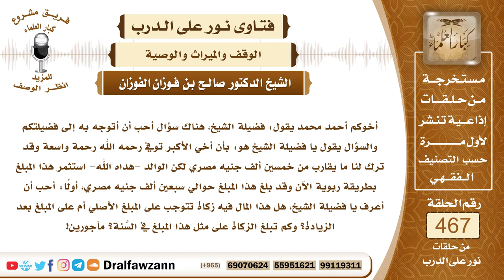6646- هل يرث الإخوة مع وجود الأب وعلى من تجب الزكاة في مال الإرث؟ - الشيخ صالح الفوزان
"6646- أخوكم أحمد محمد يقول: فضيلة الشيخ، هناك سؤال أحب أن أتوجه به إلى فضيلتكم والسؤال يقول يا فضيلة الشيخ هو: بأن أخي الأكبر توفي رحمه الله رحمة واسعة وقد ترك لنا ما يقارب من خمسين ألف جنيه مصري لكن الوالد -هداه الله- استثمر هذا المبلغ بطريقة ربوية الآن وقد بلغ هذا المبلغ حوالي سبعين ألف جنيه مصري، أولًا: أحب أن أعرف يا فضيلة الشيخ، هل هذا المال فيه زكاة تتوجب على المبلغ الأصلي أم على المبلغ بعد الزيادة؟ وكم تبلغ الزكاة على مثل هذا المبلغ في السَّنة؟ مأجورين!
الجواب:ما دام أن الوالد موجود فليس لكم ميراث من هذا المال؛ لأن الوالد يحجبكم فيكون الميراث للوالد ولمن معه من أصحاب الفروض، أو إذا كان للميت أولاد، فعلى كل حال الإخوة ليس لهم ميراث مع الأب هذا بالإجماع.وأما الزكاة فكل من الورثة يزكي نصيبه من الميراث وأما استعماله في الحرام والاستثمار الربوي فهذا حرام ولا يجوز ويجب على والدكم التوبة إلى الله وأخذ رأس المال وإعطائه للمستحقين من الورثة إذا كان معه ورثة غيره، فيجب عليه أن يعطي كل ذي حق حقه من الميراث من أصل المال، وأما الأرباح الربوية فلا يجوز أخذها يجب تركها؛ لأنها حرام، ﴿يَاأَيُّهَا الَّذِينَ آمَنُوا اتَّقُوا اللَّهَ وَذَرُوا مَا بَقِيَ مِنَ الرِّبَا إِنْ كُنْتُمْ مُؤْمِنِينَ (278) فَإِنْ لَمْ تَفْعَلُوا فَأْذَنُوا بِحَرْبٍ مِنَ اللَّهِ وَرَسُولِهِ وَإِنْ تُبْتُمْ فَلَكُمْ رُءُوسُ أَمْوَالِكُمْ لَا تَظْلِمُونَ وَلَا تُظْلَمُونَ﴾ [البقرة: 278، 279] فإن كان ليس له وارث إلا الوالد فإنه يزكي هذا المال أصل هذا المال يزكيه؛ لأنه ميراثه وماله وإن كان معه ورثة آخرون فكل يزكي نصيبه كُلَّما مضى عليه حول.
السائل: كيف يتخلصون من هذا المبلغ الربوي يا شيخ؟
الشيخ: يتركونه، يتركونه.
السيرة الذاتية:
للاشتراك في قناة الشيخ صالح الفوزان

14_ الشيخ محمد أمين الشنقيطي
يتيوب

15_سماحة المفتي عبد العزيز آل الشيخ
 يوتيوب

رئيس الفريق
لمشروع كبار العلماء